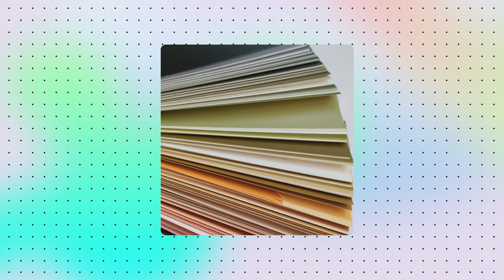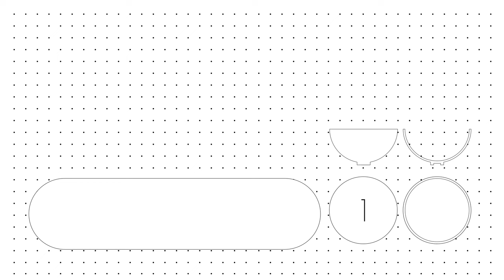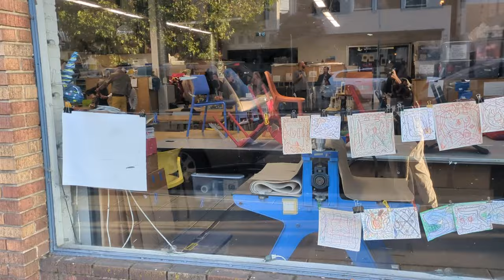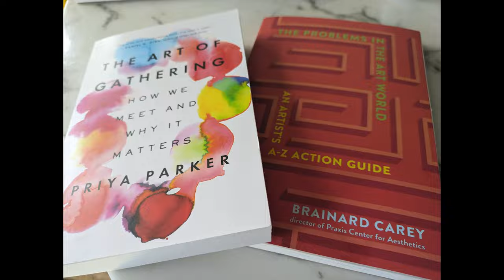New Chapter for Small Business Ceramic Artist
Hi, y'all! I'm Tovah, a small business owner of Saint Florence, where I sell ceramics and home goods. My storytelling journey begins with how I want to show up to the world, refreshing and revitalizing myself and my brand - the vulnerable and the raw. I hope to seek community, practice my technique, and share my art process with you on this channel. Please enjoy this labor of love - the beginning of a series of the "life of a ceramicist."

Music (all from the YouTube Library):
Gonne - ELPHNT
Cosmic - Lish Grooves

Sound Effects (all from the YouTube Library):
Click Continuous
Keyboard Typing Fast

Book readings/listens:
The Art of Gathering, How we meet and why it matters, Priya Parker
With the Fire on High
The Solace of Open Spaces, Gretel Ehrlich

Editing program: Made by me in Adobe AfterEffects, Illustrator and Premiere Pro
Thumbnail: Made by me in Illustrator